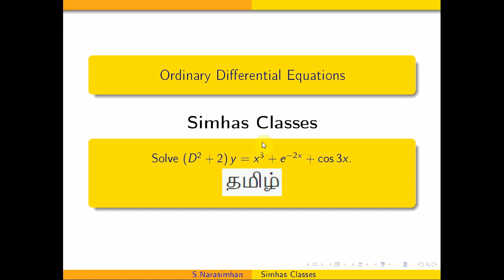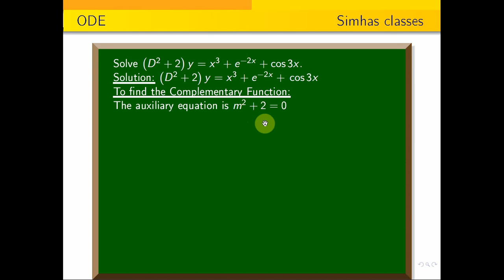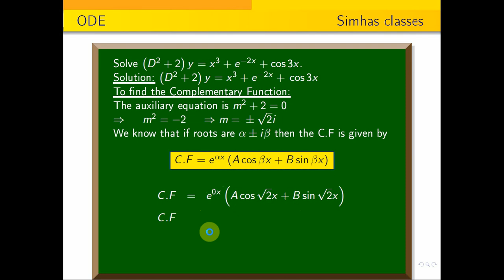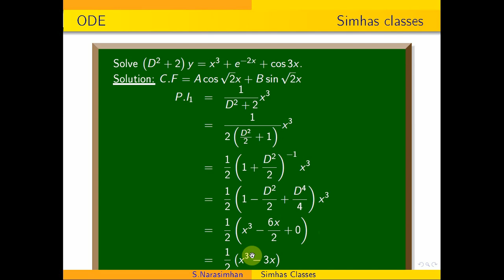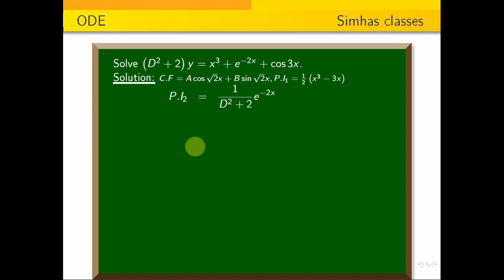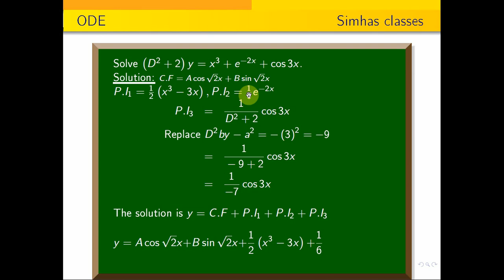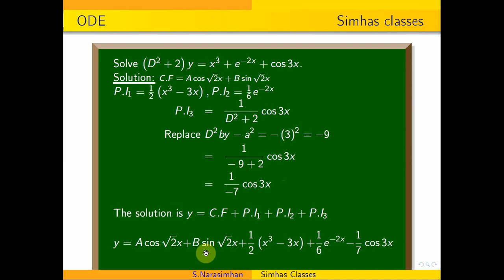MA3303, UNIT 5 - Solving ODE with constant coefficients- Solve (D^2+2)y=x^3+e^{-2x}+cos{3x}